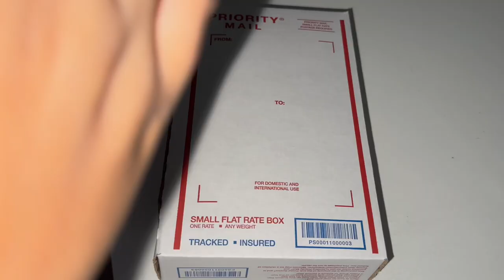SPEND THE DAY WITH ME WHILE I RAID MY MOM’S CLOSET| costco target HAUL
Welcome to The Rose House! In this daily vlog, join me on an exciting shopping adventure at two of her favorite spots: Costco and Target. Get ready to tag along as she explores the aisles, discovers amazing deals, and shares her top shopping tips and tricks. I don't know about y'all but I love wearing my mom's stuff🤫

⚡️Amazon Storefront